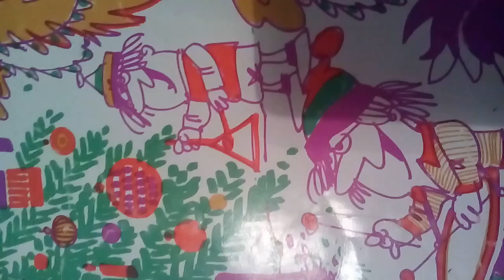jinglebells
τραγουδω το jingle bells